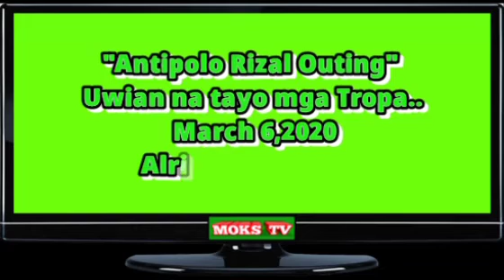Antipolo Rizal Outing "Uwian na tayo mga Tropa"..3/6/20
04:05

I am sending you 1π! Pi is a new digital currency developed by Stanford PhDs, with over 23 million members worldwide. and use my username (NoelJarenojr12) as your invitation code.

Please visit and Support follow

Please!!🙏😉👍..

Hello Friends 👋😃..
If you're looking for a Business..!?

We preferred VENDO Wifi ni Share8link :)

QUALITY MATTERS and GOOD AFTER SALES SUPPORT!
Hindi lang sa mura mura but sa ganitong investment you need to choose wisely..

🎁 INCLUSIONS:

✅ FREE outdoor weatherproof CPE/AP antenna (150-200 meters)
✅ FREE Tarpaulin
✅ FREE Lan cables
✅ Customized PISOWIFI SSID name
✅ With 3 months warranty w/ specific parts
✅ Lifetime Technical support
✅ RE-SELLER RIGHTS - Earn P1,800 referral commission per unit�
✅ Repeat Purchase DISCOUNT P1500��

I'm Noel Jarenojr..
Pm me for Orders..
& Info Or Call/text:
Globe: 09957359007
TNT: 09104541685